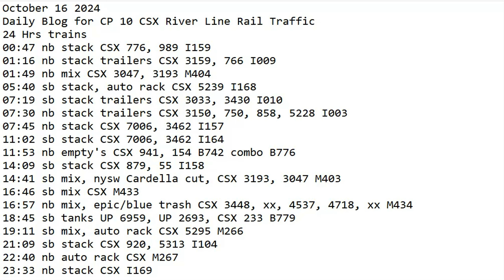October 16 2024 BigTrains.TV CP 10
24 Hrs trains
00:47 nb stack CSX 776, 989 I159
01:16 nb stack trailers CSX 3159, 766 I009
01:49 nb mix CSX 3047, 3193 M404
05:40 sb stack, auto rack CSX 5239 I168
07:19 sb stack trailers CSX 3033, 3430 I010
07:30 nb stack trailers CSX 3150, 750, 858, 5228 I003
07:45 nb stack CSX 7006, 3462 I157
11:02 sb stack CSX 7006, 3462 I164
11:53 nb empty's CSX 941, 154 B742 combo B776
14:09 sb stack CSX 879, 55 I158
14:41 sb mix, nysw Cardella cut, CSX 3193, 3047 M403
16:46 sb mix CSX M433
16:57 nb mix, epic/blue trash CSX 3448, xx, 4537, 4718, xx M434
18:45 sb tanks UP 6959, UP 2693, CSX 233 B779
19:11 sb mix, auto rack CSX 5295 M266
21:09 sb stack CSX 920, 5313 I104
22:40 nb auto rack CSX 5239 M267
23:33 nb stack CSX 832, 3076 I163